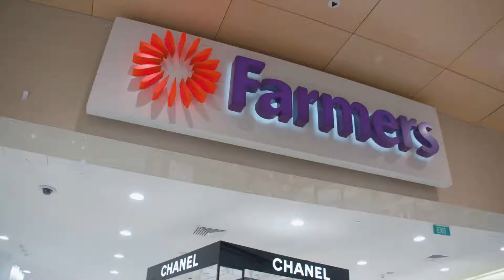Spring Style at Farmers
The Style Insider, Leonie Barlow shops a new Spring look at Farmers and gives us some tips for transeasonal dressing.